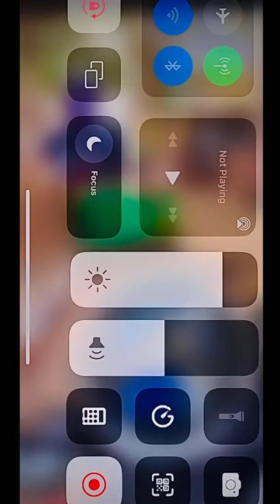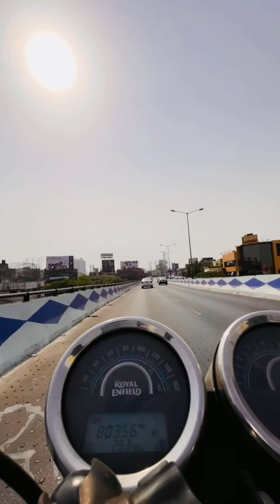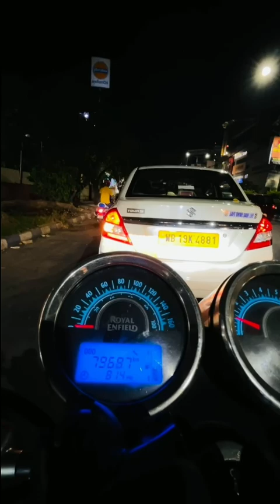A Sunday Vlog FT. Royal Enfield Thunderbird 500 cc || Short Ride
Maa Flyover
Kolkata Flyover
Royal Enfield Thunderbird
Sunday Vlog